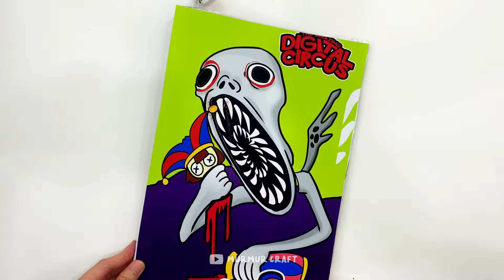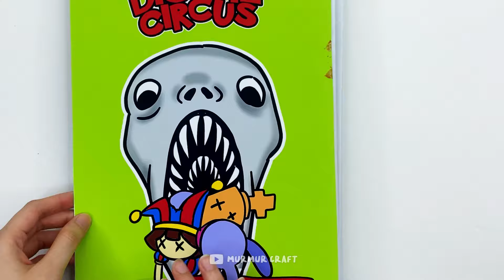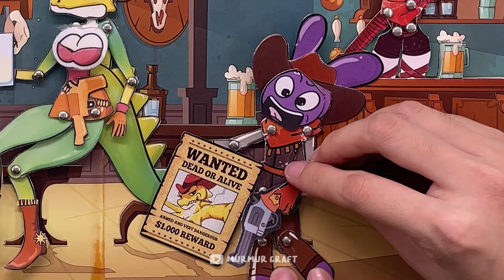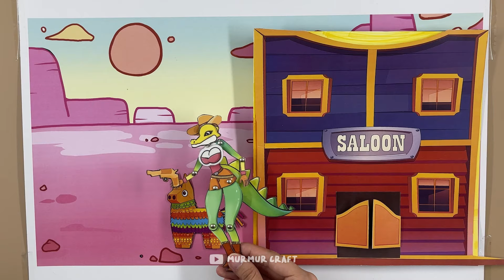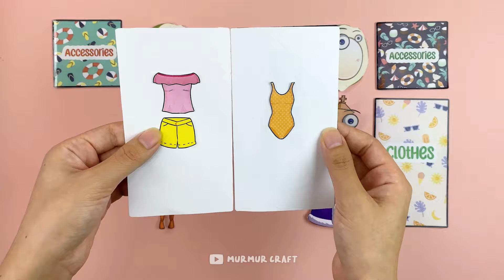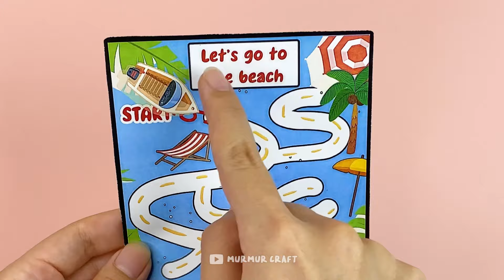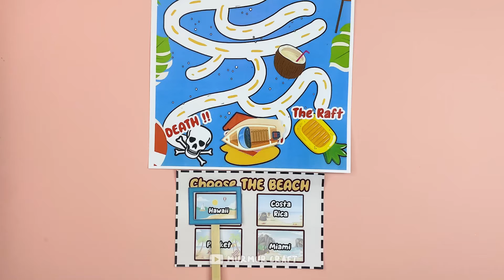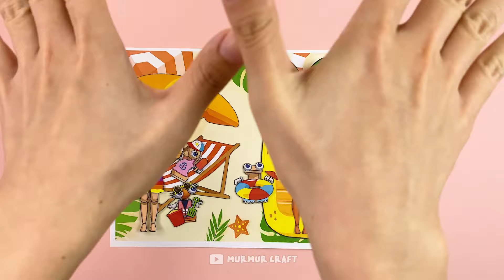🎪Digital Circus🎪Which one is Angel's BABY? He had no choice - TADC Pregnant Paper DIY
WHICH one is Angel's BABY? - TADC Pregnant Paper DIY
In the next adventure of the Digital Circus ep 3. Angel is looking for her head? Will she find them?
Which one these is her head, which one is not?